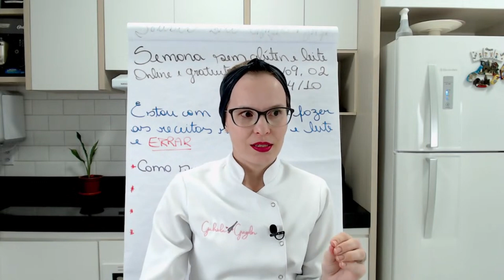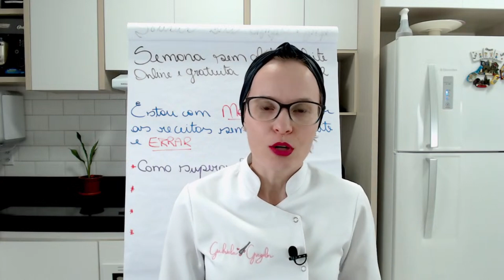É por isso que eu te ensino a fazer pães e bolos sem glúten e sem leite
Quer saber porque eu faço o que faço? Por que eu me importo? Assista esse vídeo!

INSCREVA-SE NA SEMANA SEM GLÚTEN E SEM LEITE, um evento online e gratuito, que acontecerá nos dias 25, 27 e 28 de novembro, lá eu vou te ensinar o caminho para você ser capaz de fazer pães e bolos melhores que os tradicionais. CLIQUE NO LINK abaixo e garanta a sua vaga agora

Quem é a Gabriela Gregolin?
Sou apaixonada pela confeitaria e panificação saudável, sem glúten e sem leite animal e o meu objetivo é te ensinar a fazer pães e bolos perfeitos sem glúten e leite para que você possa comer tudo o que ama e que sente mais falta com segurança e muito sabor!